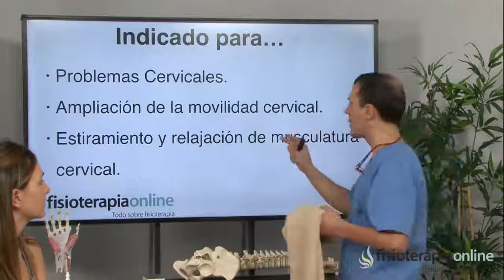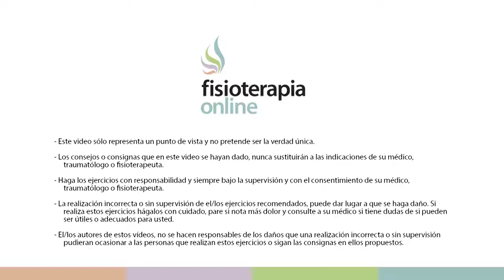Sencillo, sutil y efectivo masaje para tu cuello y cervicales - FisioClinics Palma Mallorca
Te mostramos en este vídeo un excelente ejercicio de movilización de la columna cervical. Para ello, utilizaremos una toalla, la cual nos permitirá movilizar de manera suave y sutil las estructuras que se encuentran en la zona. Este automasaje es ideal si presentas molestias o dolores en el cuello por cansancio o mala postura.

Iñigo Junquera es fisioterapeuta de la Clínica FisioClinics Palma. Contáctanos en el siguiente enlace